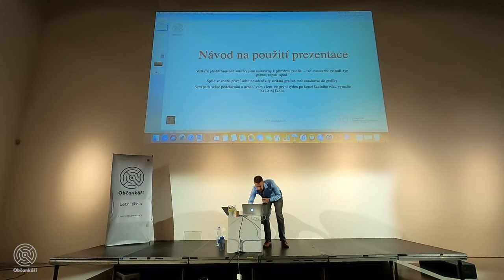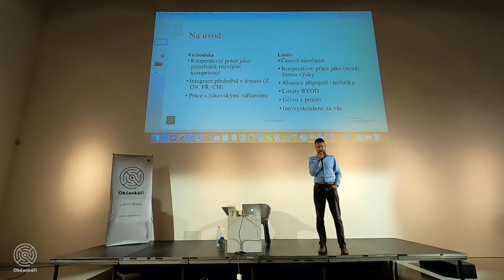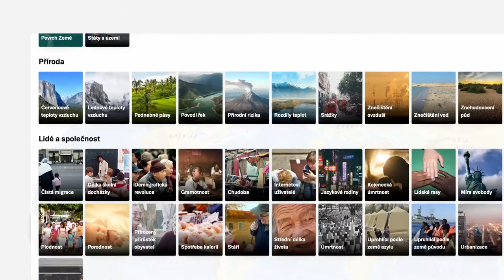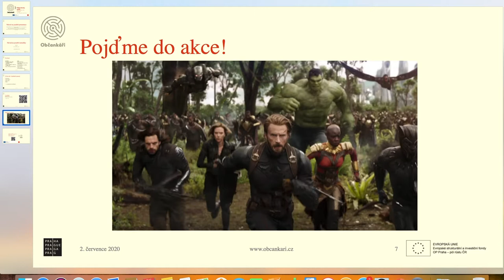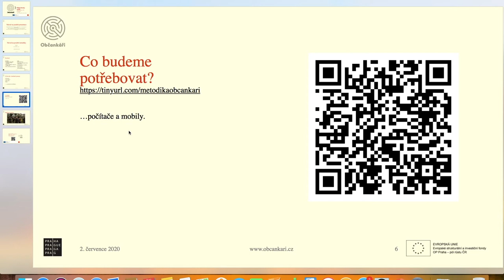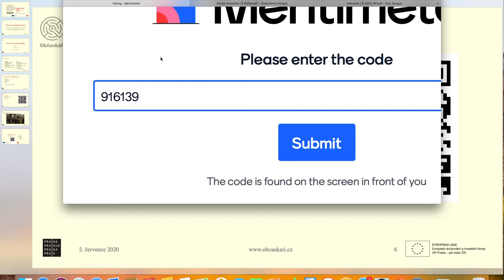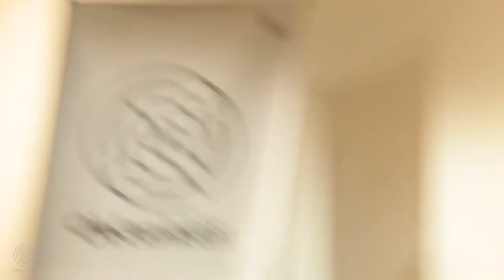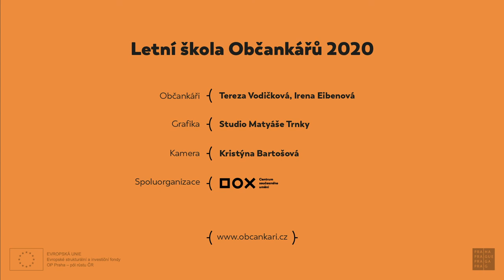Daneil Pražák - Metodické zpracování tématu Číny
Registrační číslo projektu: CZ.07.4.68/0.0/0.0/19_069/0001428
Název projektu: Letní škola
Financováno z prostředků ESF a hl. m. Prahy
Název programu: Operační program Praha - pól růstu ČR